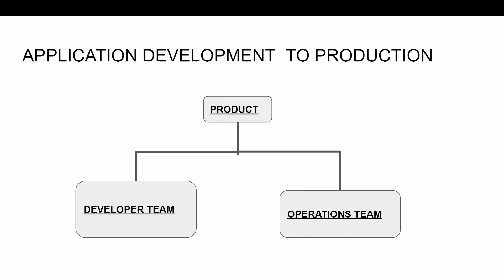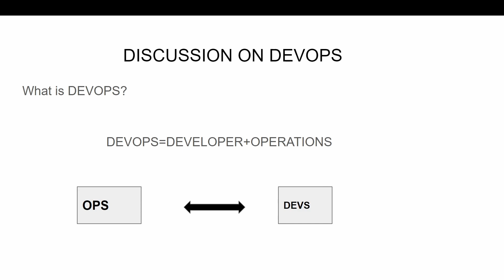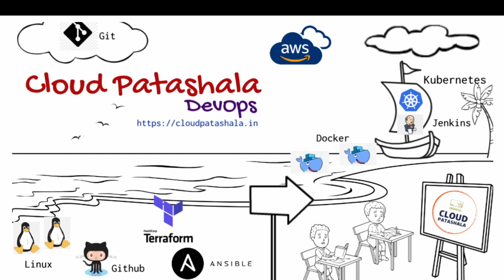DevOps introduction in Telugu.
Unlock the potential of your career: Join the Cloud Journey with Cloud Patashala.

Learn the latest AWS Cloud and DevOps tools, through our comprehensive and hands-on courses. Discover the power of the cloud and how it can transform your career.
Don't miss this opportunity to elevate your career to new heights with Cloud Patashala.